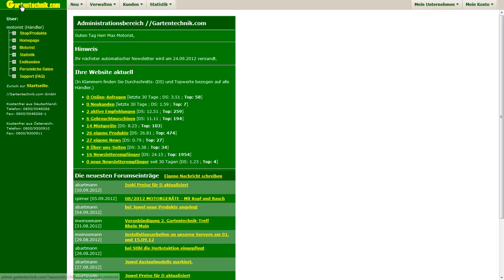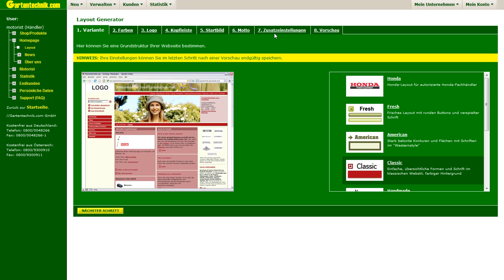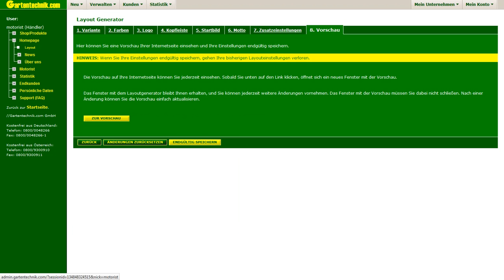Preismenü im Händlerbereich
Möglichkeiten der Preiseinstellungen